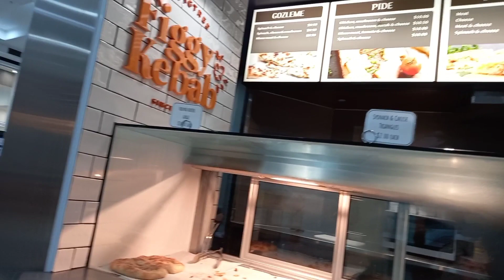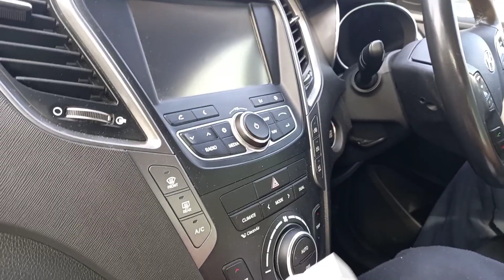Nag crave ng Nachos during Lockdown